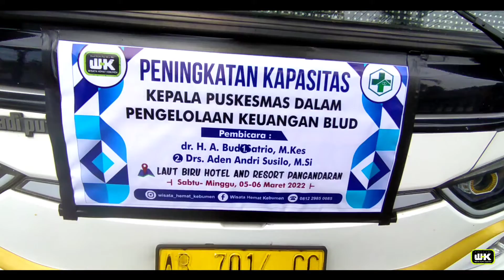FORKAPUS GOES TO PANGANDARAN